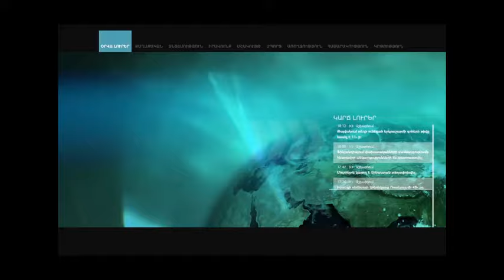Փաշինյանին զարմացրեց, որ Շարմազանովը երեկվա դեպքը ներկայացրեց որպես դժբախտ պատահար